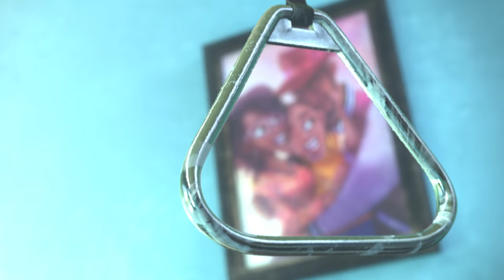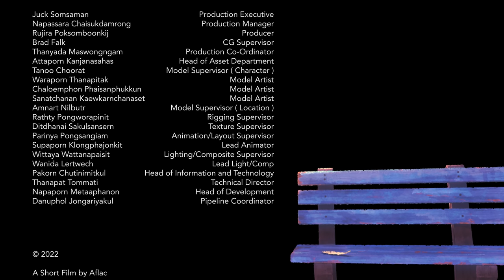Aflac Presents: The Park Bench (Animated Short)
Aflac’s new short film sheds light on the wealth and health gaps that exist across communities. In the film, much like in real life, the Aflac Duck is there to help the family through their recovery.